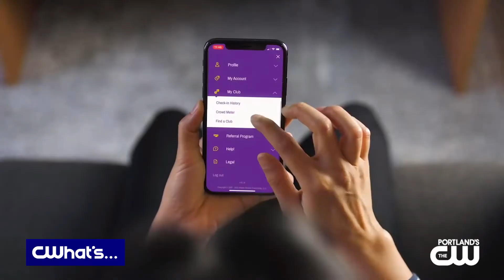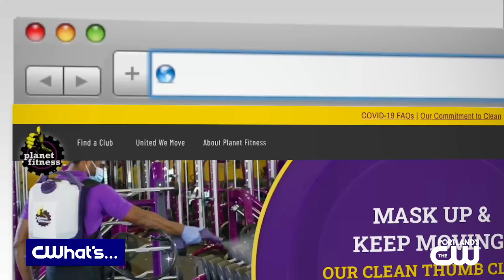Planet Fitness Shares Ways to Stay Healthy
We're focusing on physical and mental wellbeing with Planet Fitness.

More information on Nicole DeCosta:
Web: NicoleDeCosta.com
For: KOIN.com (and previously aired on Portland's CW)